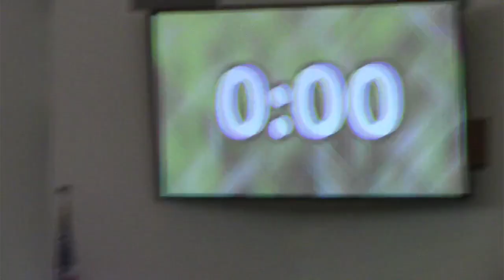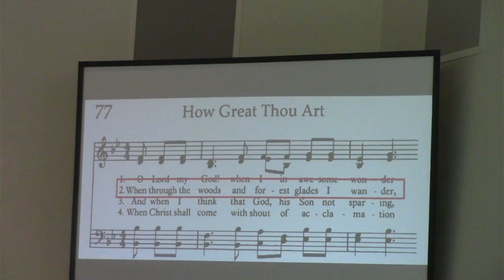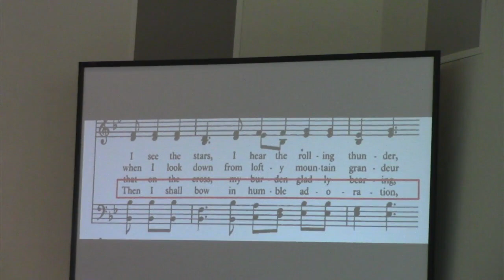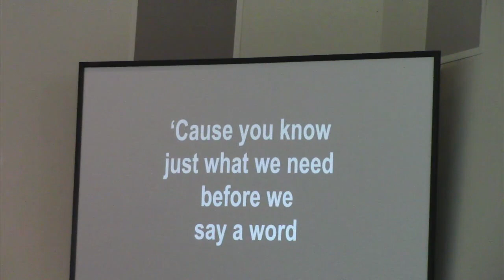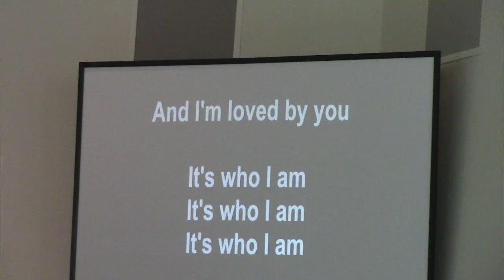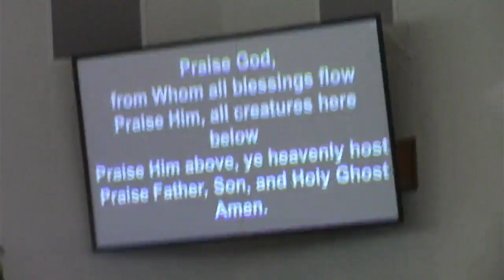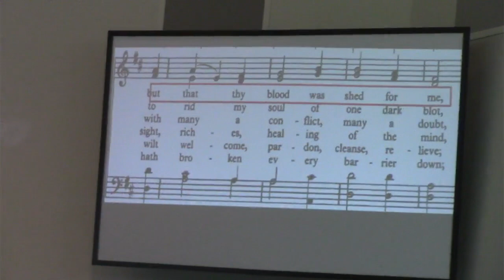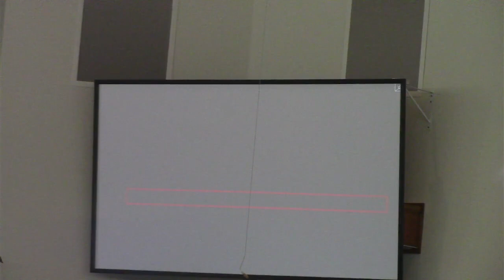July 18, 2021 Worship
Sunday Morning Worship, July 18, 2021 at Pine Island United Methodist Church in Bokeelia Florida.